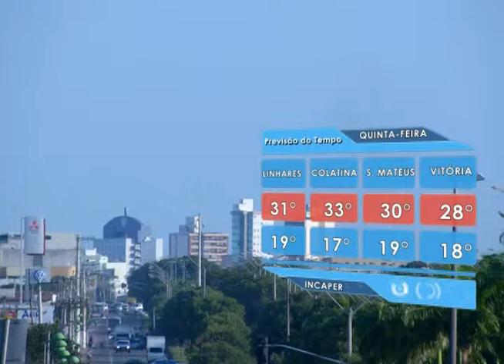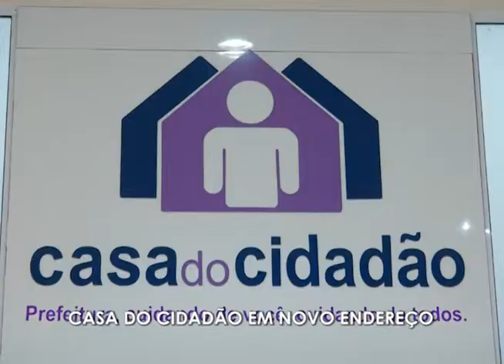SIM Notícias 26 08 2015